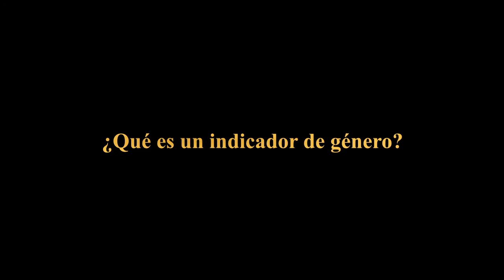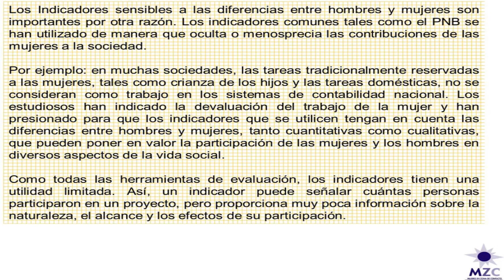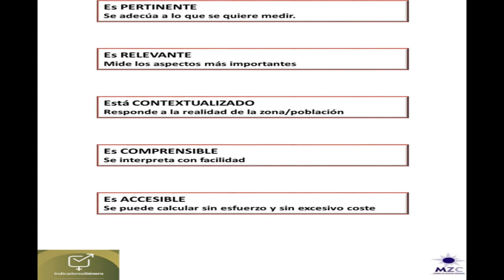03 Indicadores de Género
Tercer vídeo del curso de Capacitación online básica sobre Construcción de INDICADORES DE GÉNERO, organizado por MZC y financiado por la AACID dentro del proyecto “Aumento de la capacitación de los agentes andaluces sobre los retos de la cooperación andaluza ante la Agenda 2030, los ODS y la agenda internacional feminista: conceptos, herramientas y enfoques”